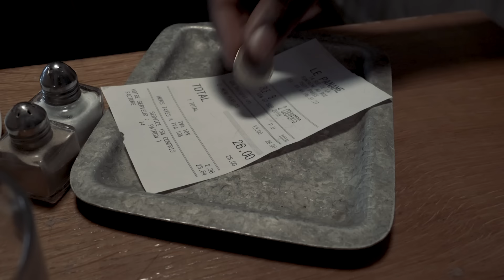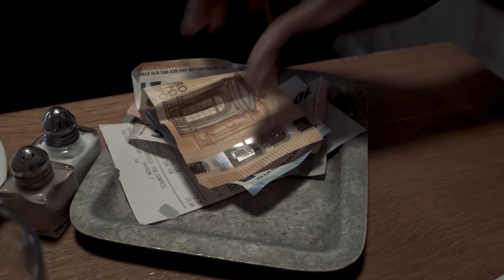MISTER V - LE QUEBEC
Le Québec j't'aime trop t'sais.

Remerciements :
Théo Juice, Thomas Gauthier, Jemcee, Anaide, Sara Tekaya, Aslak Lefevre, Sacha, Brian, 514 Stay Post, Cedric Lawson, Karim Kachour, Le Paname Art Café, Tony, Panayotis Pascot, Anis Nakkache, Sofya Iden

(Trudeau j'attends ma carte de résident stp)